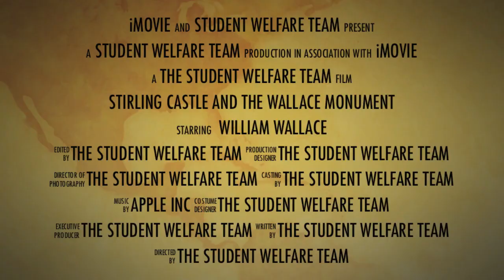Stirling Castle & the Wallace Monument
We are going on another adventure!